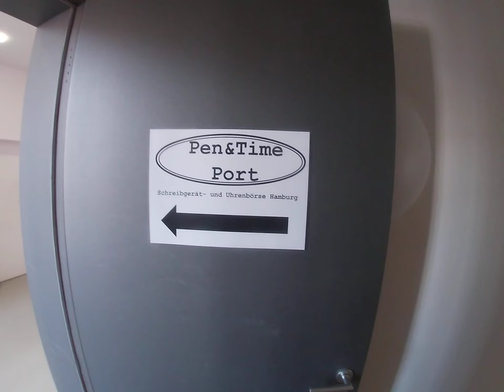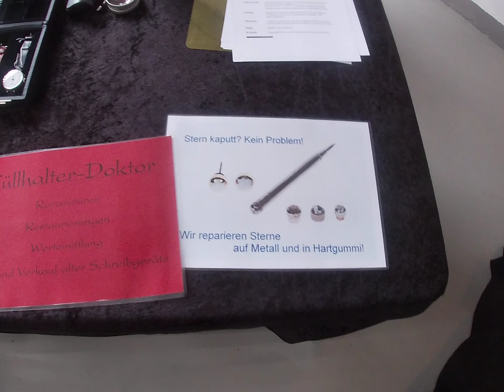Pen & Time Port Hamburg Pen show Museum der Arbeit 3. Oktober 2022.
Pen & Time Port: - der 30. traditionellen Schreibgerät- und Uhrenbörse
vormals Hamburg Pen Show im Museum der Arbeit, Wiesendamm 3
 am Montag, den 3. Oktober 2022.